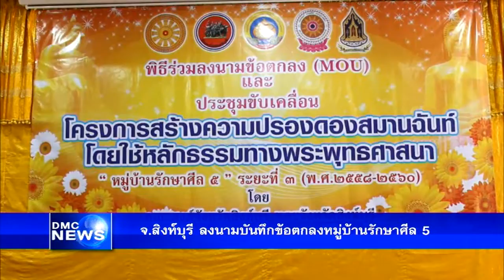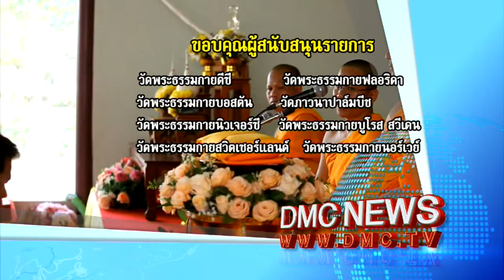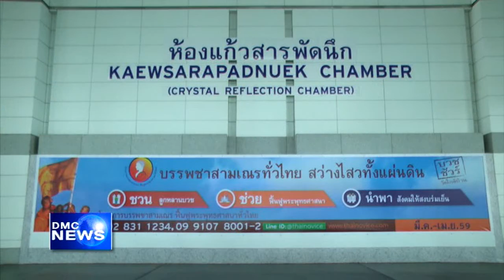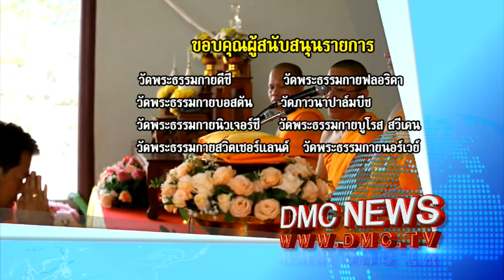สรุปข่าว DMC 18 ก.พ. 2559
สรุปข่าว DMC News วันที่ 18 กุมภาพันธ์ พ.ศ. 2559